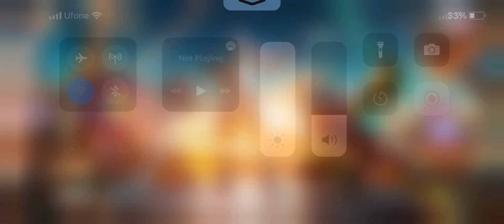Pubg Mobile | 2 Matches | Tdm And Gun Game | Watch till the end!..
Hey WhatsUp Guys Its me Hawk And welCome Back To My channel so In this Video We are Gonna Play Pubg Mobile and I played 2 Matches In it So watch till thr End And rate My Gameplay

~Question ~
Which Device
Ans: Iphone12 Pro

~Can I add u IN pubg Or roblox~
Ans : Am sorry am not adding anyone in pubg and roblox Srry!
Hope U understand Bye.